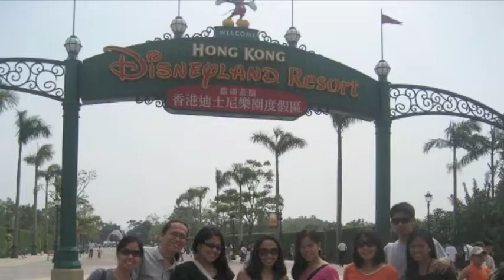Kormusikana 20th Anniv (formerly St. Anne Junior Choir)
27 July 2014
att Archdiocesan Shrine of St. Anne
People change, Memories don't